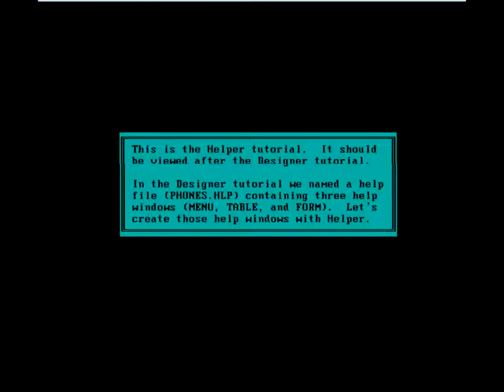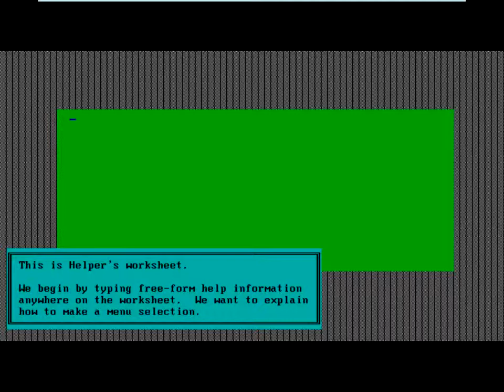Clarion Professional Developer 2.1 for DOS tutorial - 3/16 - Helper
Clarion Professional Developer 2.1 for DOS tutorial - Helper section